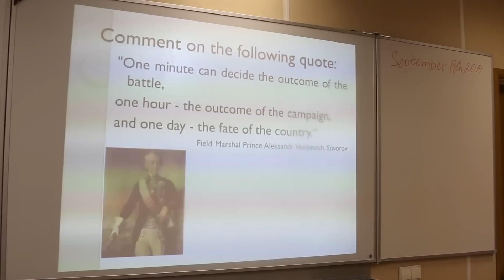Военная, строевая, вальс. Будни московских суворовцев.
Московскому Суворовскому военному училищу 70 лет.  За эти годы  его окончило более 15 тысяч курсантов. Мальчишки с 10 лет здесь ходят строем, заступают в наряды, по выходным бегают в увольнения, а в понедельник снова маршируют под гимн на плацу.